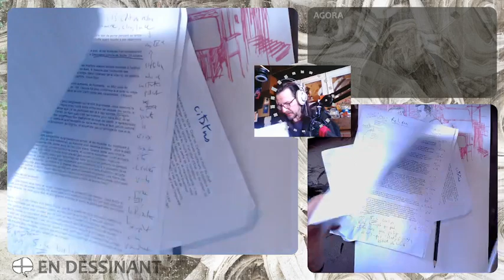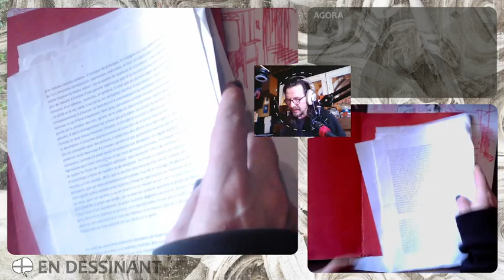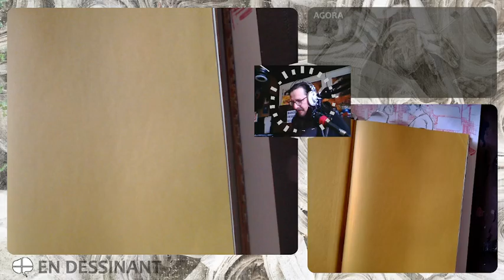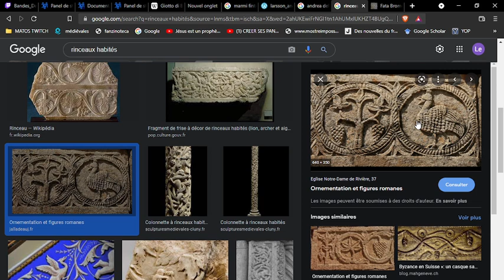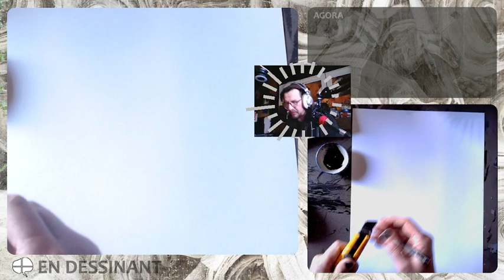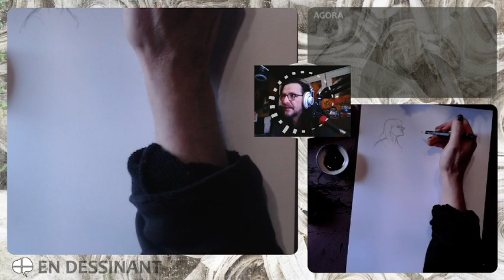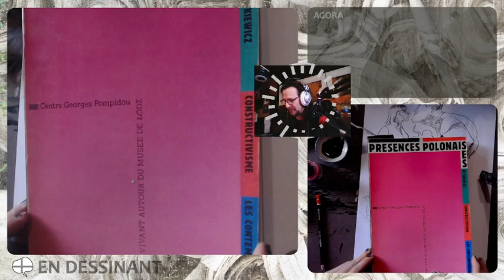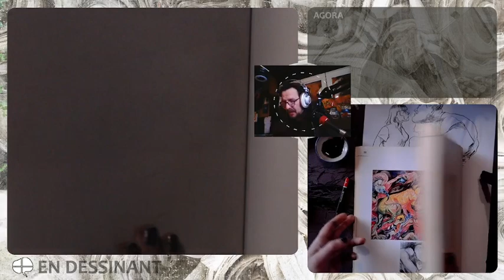Dessin & philo : avec Deleuze sur la peinture, en dessinant "Telos" (L.L. de Mars)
session 2 : après le point gris (axe Cézanne / Paul Klee) et la catastrophe, le diagramme (Francis Bacon). Petite récapitulation de la session précédente, et déroulement de la leçon 1, jusqu'à sa fin.